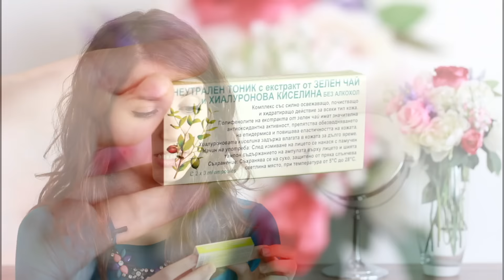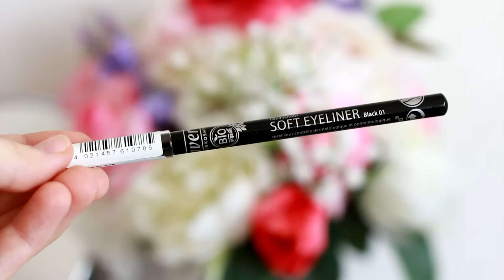Good Box Beauty Edition 2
Линк с код за $5 отстъпка от първата ви поръчка от iherb.com (От там купуваме витамините си, вкл. Б12 (метилкобаламин на Solgar) с над 50% по-ниски цени от тези в България.

➤ Интересно ли Ви е да чуете за "10 изпитани съвета за ПО-БЪРЗ РАСТЕЖ НА КОСАТА"?